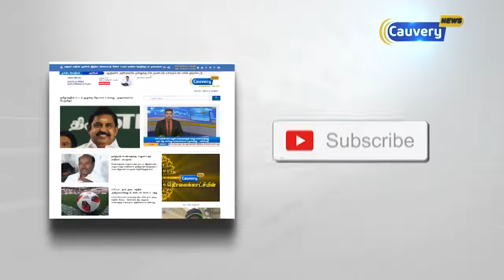ஸ்டெர்லைட் வழக்குகள் அனைத்தையும் ஒரே வழக்காக விசாரிக்க உத்தரவு | Sterlite Issue